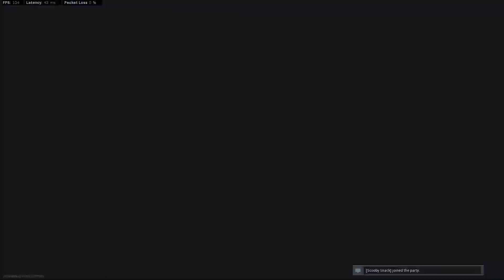R9-0 inferno rounds cant be stopped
They wanted to use the fire shotgun so I brought my out as well.